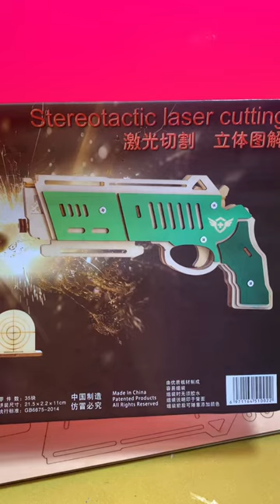The sheet of 3D Wooden Puzzle Gun